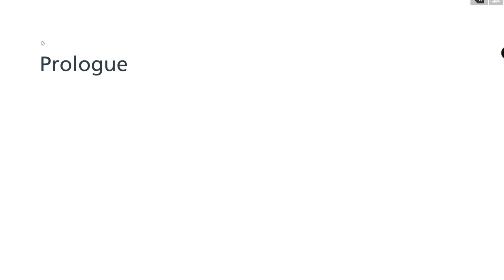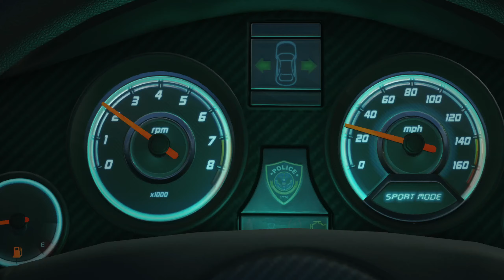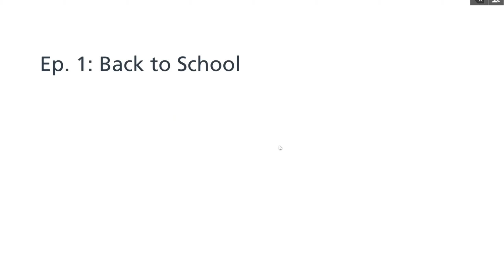Battlefield Hardline Gameplay Part 1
Battlefield Hardline is a first-person shooter video game developed by Visceral Games and published by Electronic Arts. Battlefield Hardline's new style of storytelling is inspired by the most popular crime dramas seen on television today. Spawn quickly, zipline to a waiting car and floor it to your next objective. When it comes to gameplay and map design, the philosophy behind Battlefield Hardline has been to create the most thrilling, action-packed Battlefield ever. The campaign features episodic crime dramas where choices will change situational outcomes and gameplay experiences.